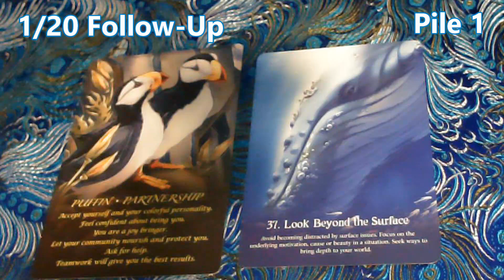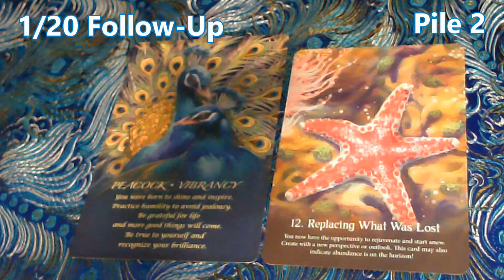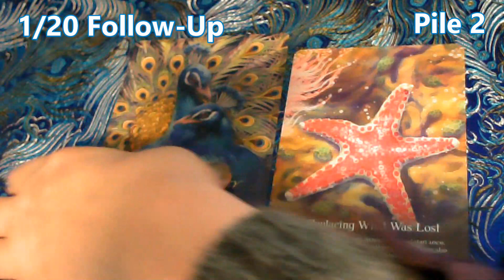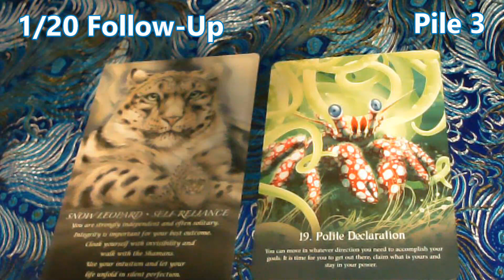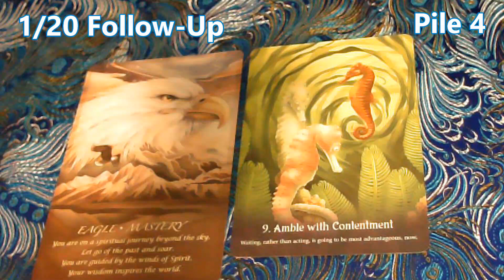Follow-Up to January 20 "You Are The Reader" Cards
If you haven't watched the original card reading, you'll want to do that first.